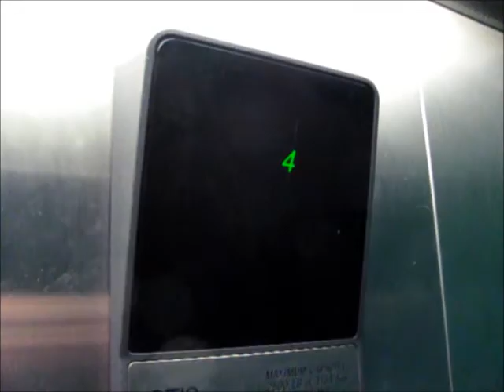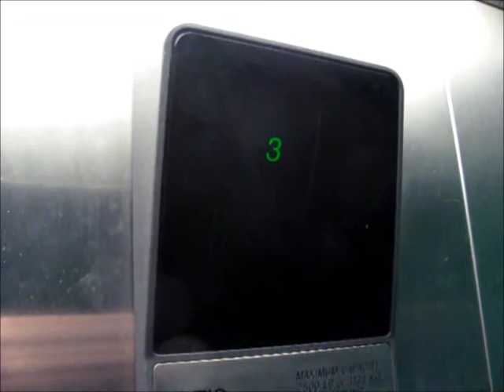Otis Series 1 Hydraulic Elevator at the Towne Square Parking Garage, Southfield, MI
Riding the elevator at the Towne Square Parking Garage, in Southfield, MI.

TECHNICAL SPECS:
Make: Otis
Type: Hydraulic
Capacity: 2500 Lbs./1134 Kg./15 Persons
Number of Floors: 4
Year Installed: 1992 (?)